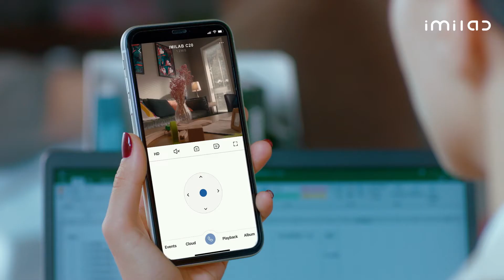IMILAB C20 Indoor Home Security Camera Product Introduction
IMILAB C20 Indoor Home Security Camera
1. Voice Control
The C20 is designed to work with Amazon's Alexa and Google Assistant. Try Alexa, Show me the living room!
2. Detects People
With advanced AI tech, C20 will immediately notice you whos coming and going. Just one simple tap to welcome guests or warn an unwanted visitor.
3. Real-time two-way call
Just one simple tap, when you're away from home and want to your loved ones or pets, our camera offers two-way calling-just press the button on the Imilab-home app.
4. Sound detection with an active alarm
When there is an odd sounds (like crashing, breaking,or a child crying), the camera will focus on it and send video to your mobile phone to ensure your child's safety.